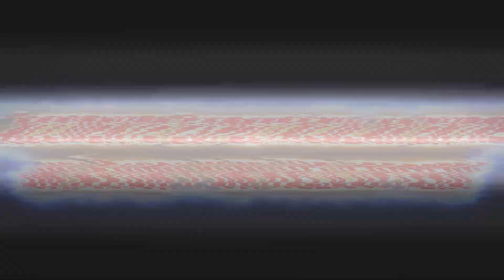Accidente Espectacular entre un Avión y un Helicóptero - Accident between a Plane and a Helicopter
Comparte y se parte de la Comunidad de Sin Copyright Videos